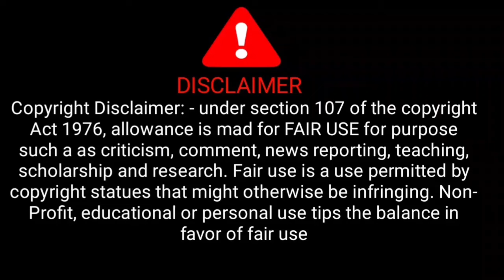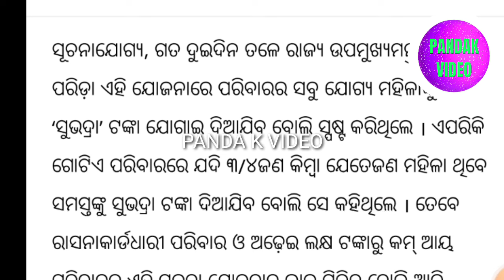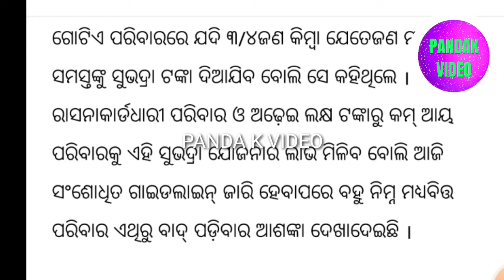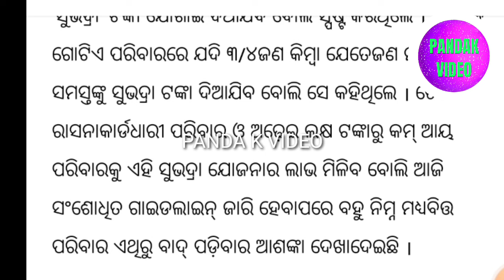କାହାକୁ ମିଳିବ ସୁଭଦ୍ରାଯୋଜନା | Final Guideline Of Subhadra Yojana | SubhadraYojana guideline newupdate